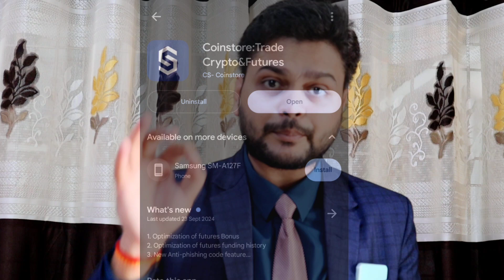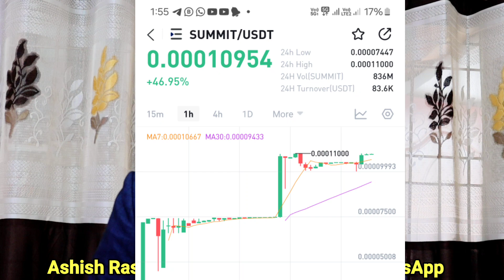Super MMIT is to be Rocked ( SUMMIT TOKEN ) Buy and staked with me.